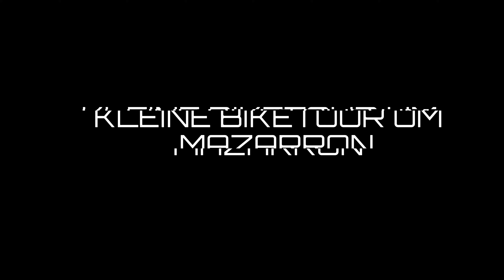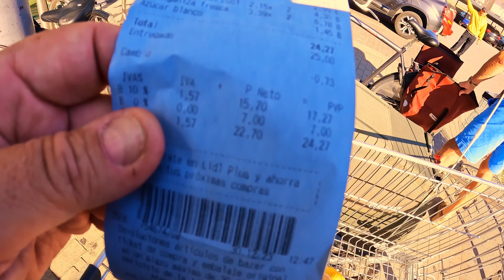Spanien Winterreise 2023:24 Teil 6 mit dem Clever Runner 636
In diesem Video beschreiben wir unsere Weiterreise von La Marina nach Mazarron auf den Stellplatz Area Camper Mazarron. Euch erwarten Aufnahmen aus der Luft sowie eine wunderschöne Biketour nach Bolnuevo über den Strand durch die Stadt Puerto de Mazarron zum Hafen. vorbei an dem Monument Ciudad Encantada de Bolnuevo. Eine kurze Einkaufstour und natürlich die Neuerungen am Stellplatz Area Camper Mazarron. Wir wünschen euch ganz viel Spaß mit dem Video.